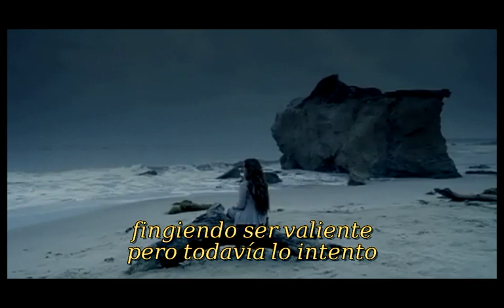- Alanis Morissette - Not As We (subtitulado)